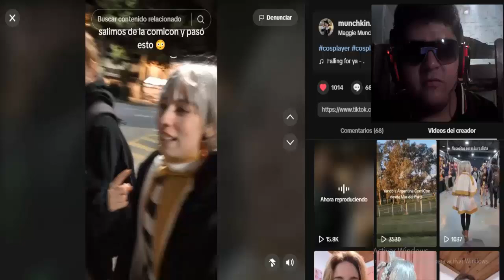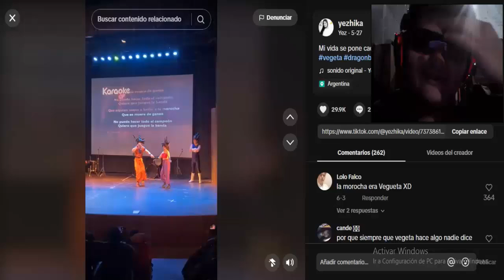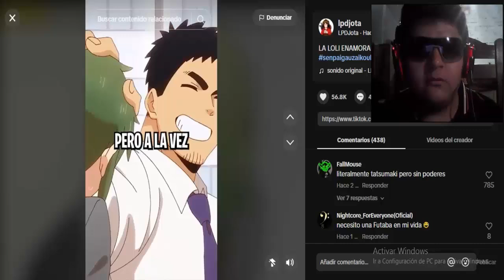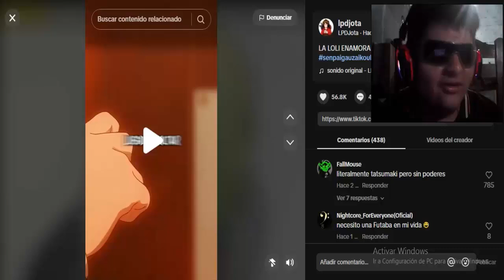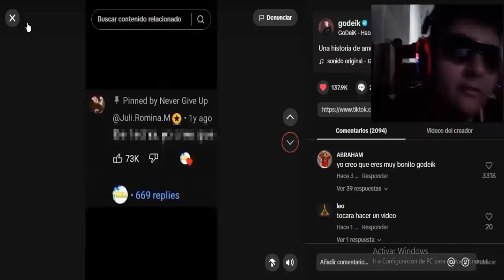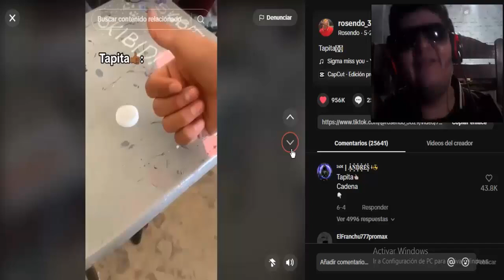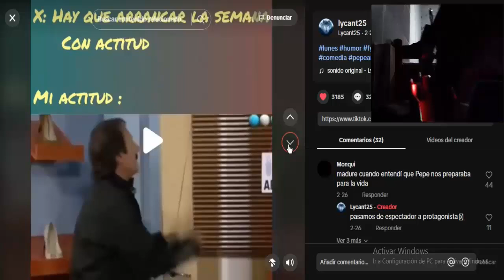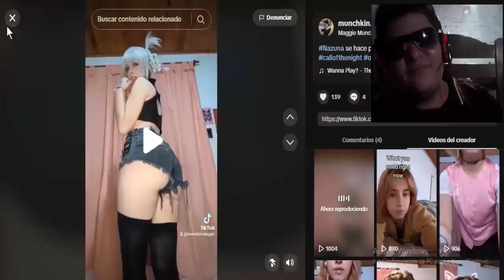ARGENTINA TAMBIÉN VE MUCHO ANIME 😜